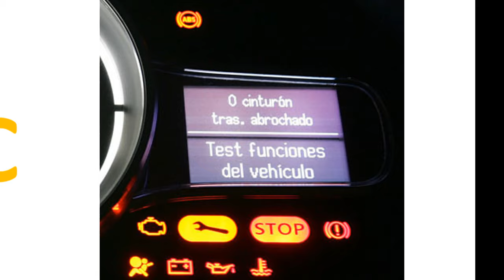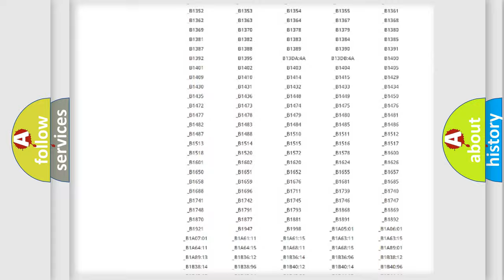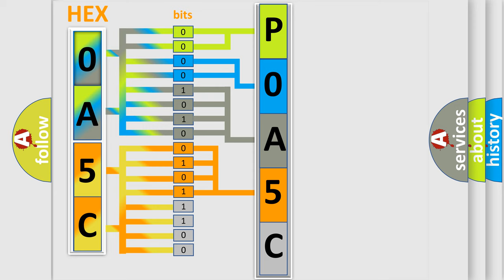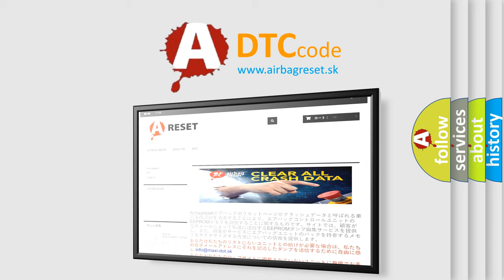DTC Lincoln P0A5C Short Explanation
Contents:
0:21 Basic DTC analysis according to OBD2 protocol standard.
1:48 Insight into programming
2:58 A diagnostically understandable description of the Diagnostic Trouble Code
3:05 Basic error definition

Make:
Lincoln
Code:
P0A5C
Definition:
AV Control Unit (HDD Write)
Description:
AV control unit malfunction is detected.